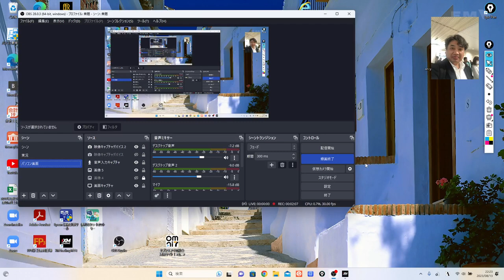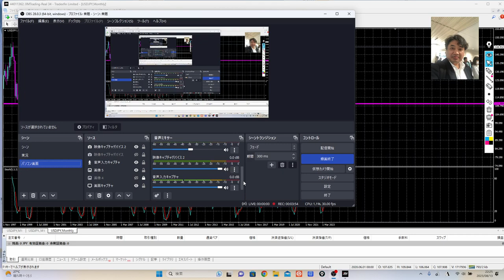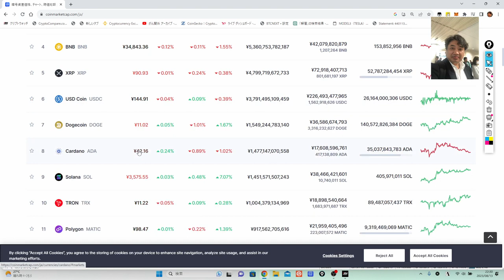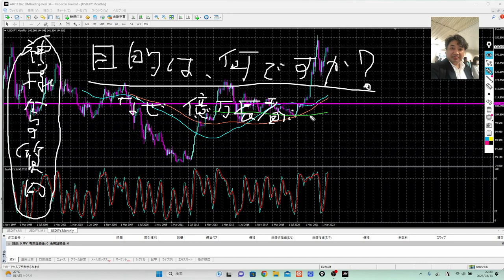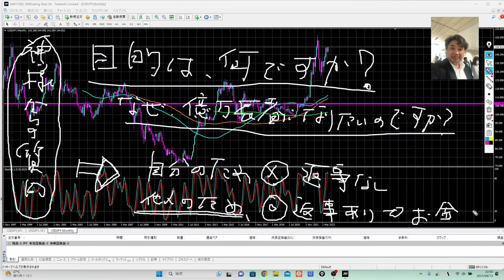あなたが億万長者になれるかは、もうすでに決まっている。